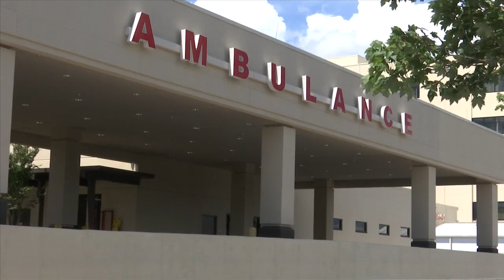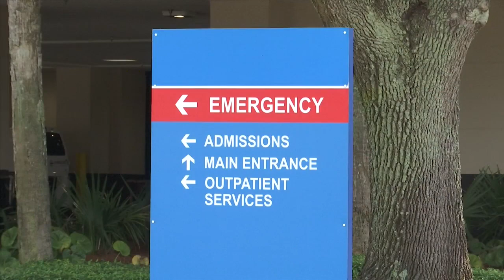Bay County woman arrested for child abuse